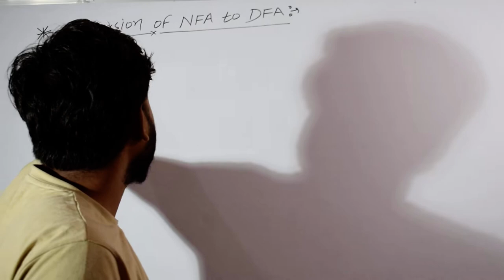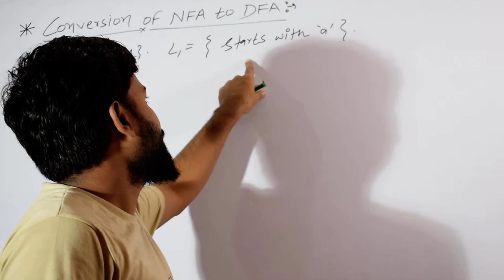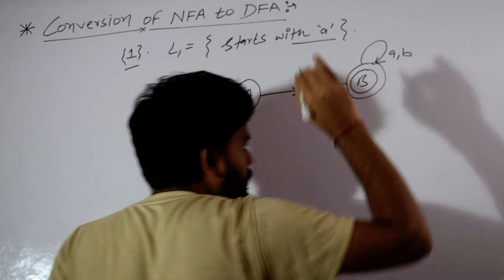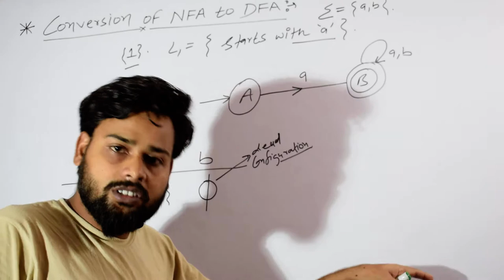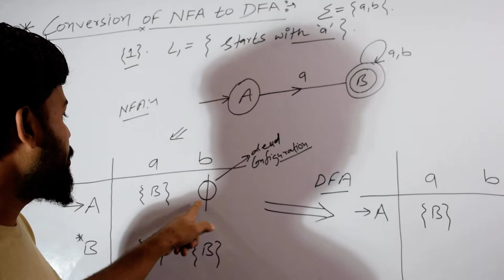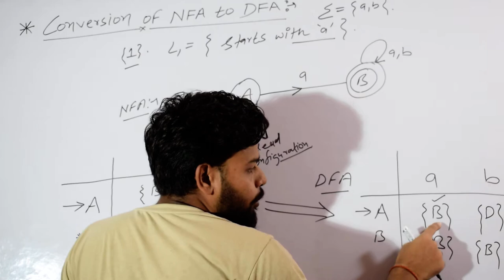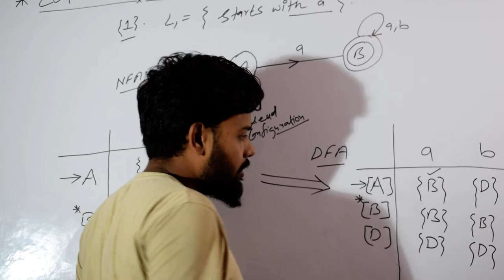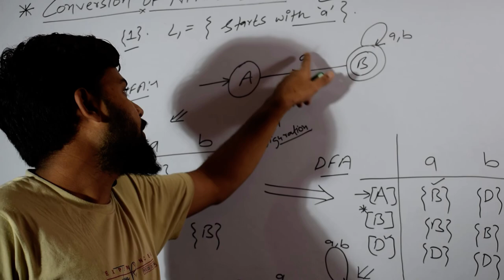CONVERSION OF NFA TO DFA [ THE LANGUAGE (L)= " EVERY STRING SHOULD START WITH 'a' "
GENERAL APTITUDE- CSE,EE,EC,CE,PI,IN,IT,ME for all branches (common subject )
THEORY OF COMPUTATION (TOC)- for computer science and IT branch
COA-CS,IT
DIGITAL LOGIC -COMPUTER SCIENCE , IT,EE,EC AND PI BRANCHES
DISCREATE MATHEMATICS-CSE,IT
DBMS-CS/IT
OPERATING SYSTEM-CS/IT
ALGORITHM -CS/IT
DATA STRUCTURE AND PROGRAMMING LANGUAGE-CSE/IT
COMPILER-CSE/IT
ENGINEERING MATHEMATICS - CS,IT,EE,EC,ME,CE,PI,IN ( all the branches)
Probability FOR GATE and all  competitive examination
COMPUTER NETWORK-CS/IT
GATE  ALL PREVIOUS YEARS QUESTIONS SOLVED IN SIMPLE WAY IN HINDI/ENGLISH
EXAM LIKE - GATE ,TIFR,CSIR,JRF,BANK IT,ISRO,DRDO,ARMY,AFCAT,SSC,CSAT,IIT,UNIVERSITY SEMESTERS EXAM etc
all previous year question solved
COMPUTER ARCHTECTURE AND ORGANIZATION  GATE QUESTION ALSO SOLVED